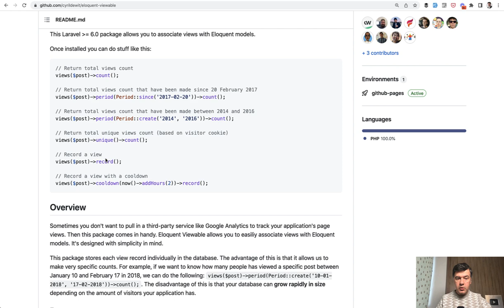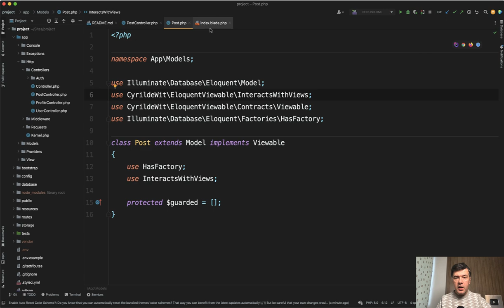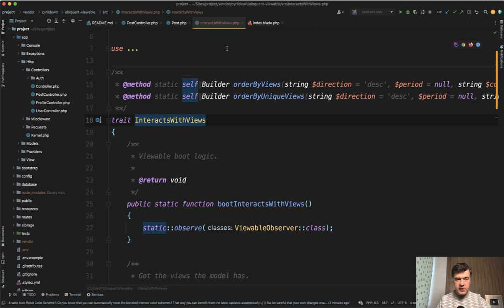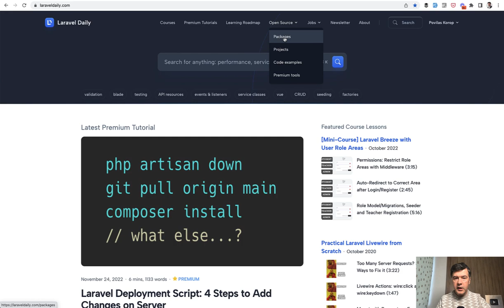Eloquent Viewable Package: Count Your Visitors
A quick demonstration of a simple package to record the visits on your Eloquent model pages, and get the stats easily.